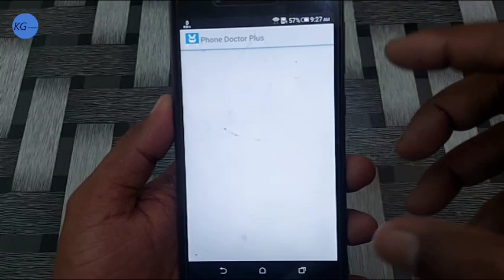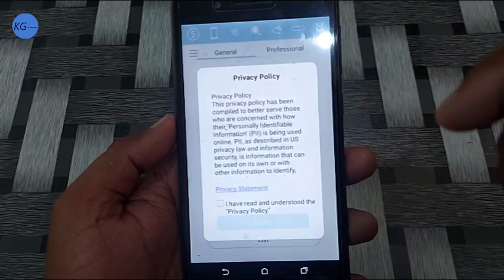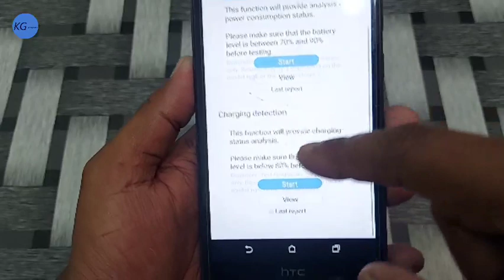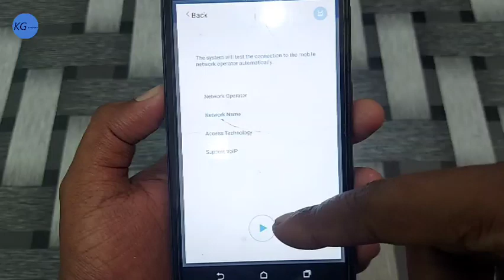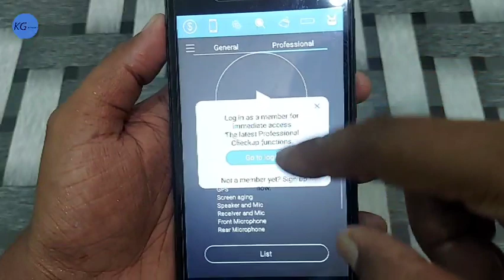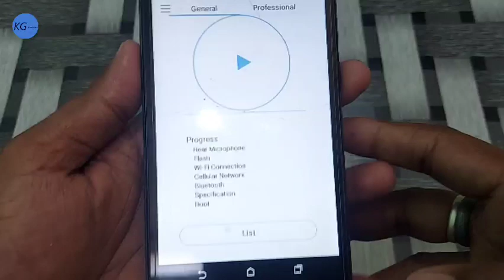Enable this tricks to fix all android phone problem.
Enable this tricks to fix all android phone problem | phone ki sabhi problem fix karo ek tricks se 2023

Doaton apne pass bhi Android phone hai or kya apke android phone me heating, hanging, battery draining, lag problem, touch problem agar aisa hota hai to aj mai es video me ek tricks btaya hu jisski maddat se ap ye sb problem ko fixout kar kr skte ho doston video pura jarur dekhe apko sbhi settings ke bare me pta chal jayega dhanywaad.

Increase android phone battery backup
Battery backup kaise badhaye
New SmartPhone increase battery backup
Battery drain issue
Phone ki battery nhi chalta kaise thik kare
Android phone ke battery ko kaise thik kare
Android phone ka battery backup acha nhi hai kya kare
Battery ka backup acha nhi hai kya kare
Battery ko kaise thik karte hai
Battery settings on android phone
New SmartPhone ki battery nhi chal raha hai kya kare
Phone ki battery backup kaise badhaye Phone ki battery jaldi khatam ho jata hai to kya kare
Phone display hidden features to increase battery backup
Smartphone battery backup problem
Phone ki battery backup kaise badhaye
Phone ki battery life kaise badhaye
New phone ki battery backup kaise badhaye
Itel phone ki battery backup kaise badhaye
Redmi phone ki battery backup kaise badhaye
J2 phone ki battery backup kaise badhaye
Mobile phone ki battery backup kaise badhaye
Jio phone ki battery backup kaise badhaye
Letv mobile phone ki battery backup kaise badhaye
Lyf phone ki battery backup kaise badhaye
Android phone ki battery nhi chlata hai
Android Phone battery problem
Phone ki battery jyada der tak nhi chlata
Phone ki battery jyada nhi chlta
Android Phone battery backup problem
Android Phone battery backup
Phone ka battery backup kaise badhaye
Battery drain problem
Battery saver
Battery drain problem android
Battery drain fast
Battery draining fast android
Battery draining iPhone
Battery draining fast iphone
Battery draining samsung
Battery draining mi
Battery draining redmi
Battery draining oppo
Battery draining vivo
Battery draining infinix
Battery draining techno
Battery draining realme
Battery draining lava
Battery draining nokia
Battery draining motorola
Android phone hang problem solve
phone hang hota hai to kya karen
Permanently fix hang problem
Phone hang hota hai kya kare
Mobile phone hang problem 101% solved
Phone hang problem solve
Phone hanging hona kaise roke
Phone hang hota hai
Phone hang hona kaise band kare
Phone hang hona kaise band karte hain
Secret setting to fix hanging problem
Secret setting to fix hanging problem solve 101%